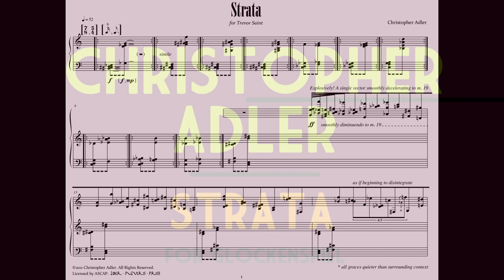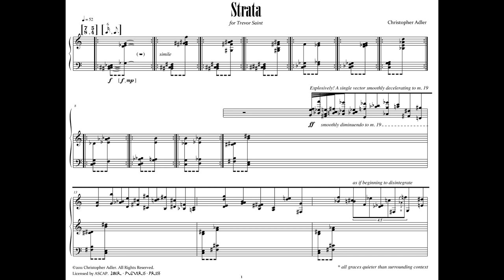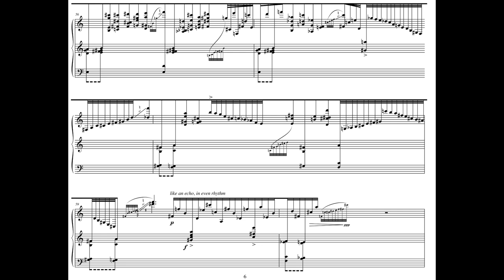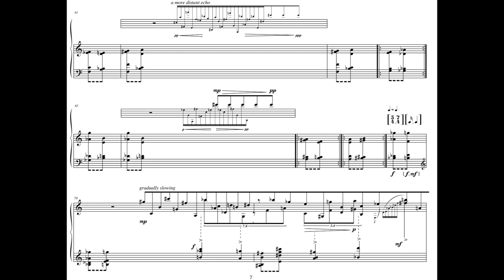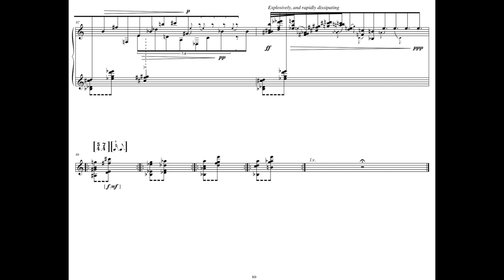Christopher Adler - Strata for Glockenspiel (2011) [Score-Video]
Christopher Adler - Strata for Glockenspiel (2011)

Sean Dowgray, percussion

Program Note: Strata is an homage to the artistic imagination of geological time and the inevitable accumulation of entropy and decay, inspired in part by the works of artist Robert Smithson. His materials were of the earth but his subject was the immensity of geologic time. His works are a hallucinatory meditation on imagining the unimaginable. Here I have attempted musical composition as a geologic ‘sedimentation of the mind’. Structures arrayed in crystalline perfection comprise an inclined basement overlaid by layers of derived materials. Musical crystals erode, conglomerate and metamorphose under the pressure of surrounding materials and the relentless entropic forward progression of time.